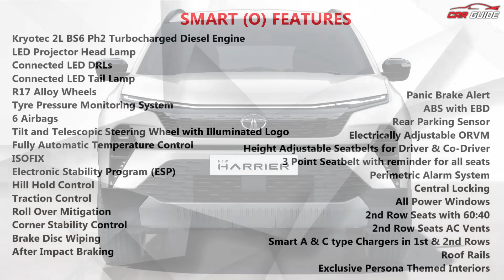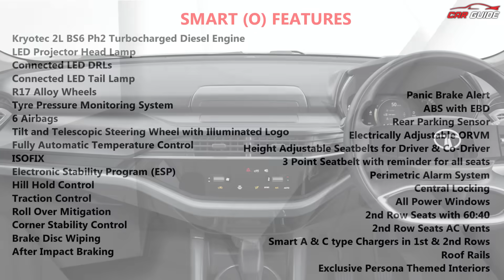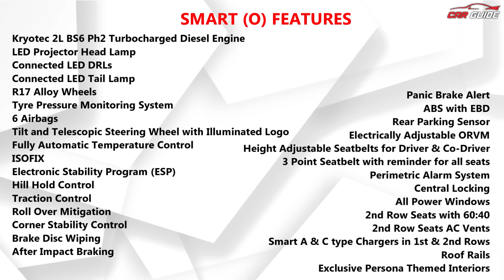Tata Harrier Facelift SMART Variant - Base Model Explained | Alloys - LED Lights - Safety 🔥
Latest Car Reviews India | 2023 Tata Harrier Facelift bas kuch hi dino mein launch ho jayegi aur aaj hum aapke liye lekar aaye Harrier Facelift Base Variant yani ki Smart Model ki saari information. Tata Harrier Facelift ke Base Model mein aapko 17 Inch alloy wheels, All LED Light Setup, LED Connected DRLs, 6 Airbags, ABS, EBD, Reverse Sensors, Hill Hold, Vehicle Stability Control, request sensors on doors, Turn indicator on ORVMs aur aese tamam features. Tata Harrier Facelift ka direct competition hota hai with the MG Hector, Mahindra Scorpio N, Mahindra XUV700, Hyundai Creta, Kia Seltos jaisi premium badhi SUVs ke sath.
2 litre ka diesel turbo engine offer kiya jata hai with 170PS + 350NM torque jo ki 6 speed manual transmission aur white and grey color option ke sath available hai.
Tata Harrier Value for Money
Tata Harrier
2023 Tata Harrier
2023 Harrier
Harrier 2023
Tata Harrier Base model
Tata Harrier Base Variant
Tata Harrier Smart Model
Tata Harrier Smart Variant
Tata Harrier Facelift Price
Tata Harrier Facelift Launch Date
Tata Harrier SUV
Tata SUV
Tata Harrier Variants Explained
Tata Harrier Petrol
My Gear List-
My Smartphone
My Sony Camera
My Canon Camera